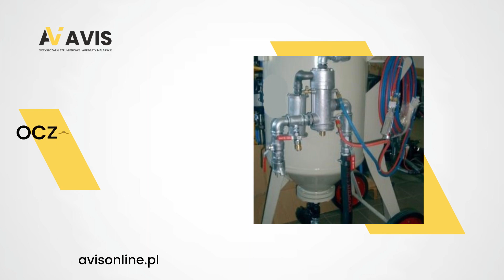Piaskarki Gdańsk Avis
Piaskarki to jedne z urządzeń oferowanych przez firmę Avis z Gdańska. Właścicielką działalności jest Anna Wiśniewska.

Firma zajmuje się sprzedażą sprzętu do mycia wysokociśnieniowego, piaskowania, malowania i metalizacji powierzchni. Swoim klientom oferuje między innymi agregaty malarskie, dysze, węże i pistolety do malowania. Dostępne są także hełmy do piaskowania i śrutowania, dysze, węże i złącza do piaskowania, piaskarki oczyszczarki oraz filtry do pomp i pistoletów.

Dodatkowo Avis sprzedaje myjki wysokociśnieniowe, moduły grzewcze, zestawy do hydropiaskowania, turbo dysze, wałki, pędzle i taśmy.

Serdecznie zapraszamy.